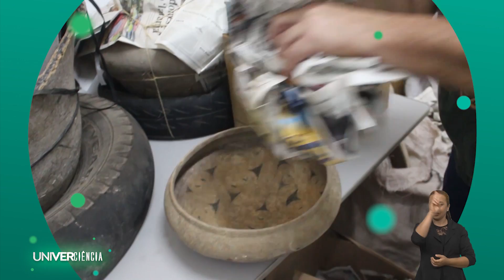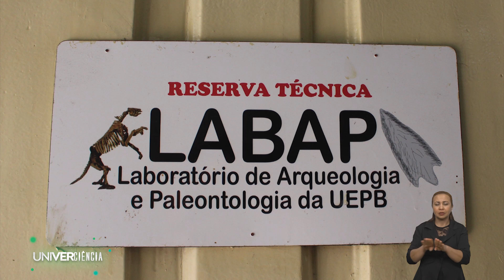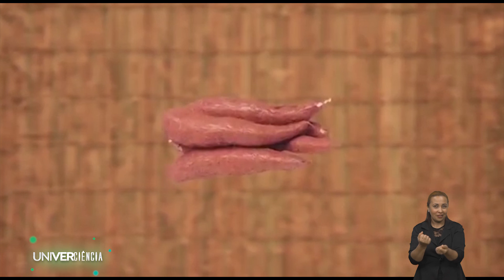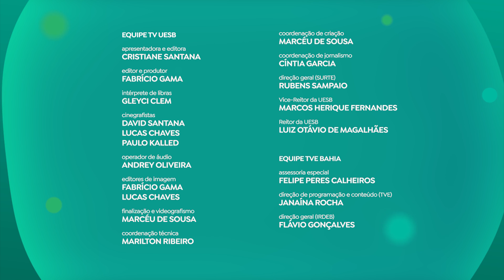UNIVERCIÊNCIA #11 | POVO TUPI, ALTERNATIVA AOS INSETICIDAS SINTÉTICOS E MOLUSCOS NA CONSTRUÇÃO CIVIL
O Univerciência, desta semana, mostra uma pesquisa que catalogou resquícios de ocupação dos povos indígenas de etnia Tupi na Paraíba. O programa vai falar também sobre uma alternativa aos inseticidas sintéticos e sobre a reutilização da concha de um molusco na construção civil. No ar pela TVE aos sábados, às 14h30, o programa tem horários alternativos às segundas-feiras, às 20h, e quartas-feiras, às 7h30.

Uma equipe de pesquisadores da Universidade Estadual da Paraíba (UEPB) catalogou resquícios de ocupação de povos indígenas de etnia Tupi em pelo menos 16 localidades do Brejo, Agreste e Sertão paraibanos, regiões historicamente conhecidas por terem sido ocupadas por povos originários de outra etnia, os tapuias. Os objetos descobertos no sítio Moconha, em Serra Grande, semelhantes a grandes panelas de barro, revelam a forma como os tupis sepultavam seus mortos – eles aproveitavam os recipientes velhos que eram usados para cozinhar, guardar água ou comida. O material descoberto é tratado e guardado no Laboratório de Arqueologia e Paleontologia da universidade e pode ajudar a reescrever a história do estado.

A busca por produtos inseticidas mais eficientes, seguros e menos tóxicos é de grande interesse para a ciência já que muitas doenças de importância epidemiológica são transmitidas por insetos. Pensando nisso, cientistas do Laboratório de Pesquisas de Inseticidas Naturais (Lapin) e do Laboratório de Pesquisas e Produtos Naturais (Lapron), ambos da Universidade Estadual do Sudoeste da Bahia (Uesb), vêm desenvolvendo estudos acadêmicos para produção de inseticidas alternativos no mercado, uma vez que a grande maioria dos produtos comercializados são sintéticos, e o uso em doses cada vez maiores vem provocando a contaminação de solos, águas, alimentos, animais e, consequentemente, do próprio ser humano.

Pesquisadores da Universidade de Pernambuco (UPE) encontraram uma solução para os resíduos ricos em cálcio, magnésio e fósforo, que são descartados e provocam desequilíbrio ecológico. As pesquisas científicas comprovaram que a mistura da trituração da casca do sururu, molusco que é uma das principais iguarias da culinária na região da Ilha de Deus, em Pernambuco, associada a alguns outros insumos resultam em um material muito semelhante a areia e pode ser utilizado na construção civil. O projeto tem o objetivo de limpar a paisagem da Ilha e ainda possibilitar aos moradores a reutilização do produto extraído desse descarte do molusco. O trabalho vem sendo elaborado com a comunidade local, que vive em uma região pesqueira e que tem sua economia ligada aos recursos naturais extraídos de rios e mangues que circundam a cidade.